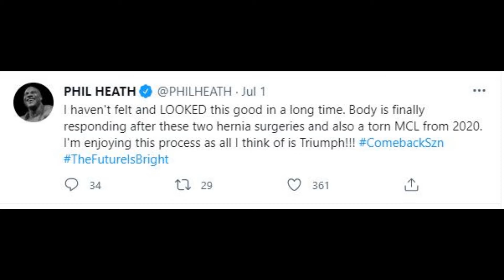Blessing Awodibu -Oxygen Gym | Phil Heath comeback| William Bonac physique update with Eng Subtitles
This video is an update from the world of bodybuilding.
The recent update is Blessing Awodibu trains under coach Abdullah, Phil Heath comeback confirmed 2021  and back update from William Bonac weeks before competing.

This is a video with English subtitles.